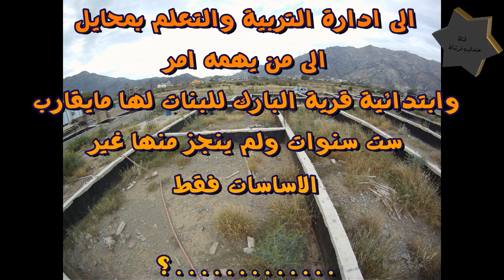مشروع مدرسه البنات بالبارك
الى من يهمه الامر مشروعه مدرسه البنات بالبارك معطل وله ما يقارب الـ 6 سنوات واكثر
ماالسبب في ذلك